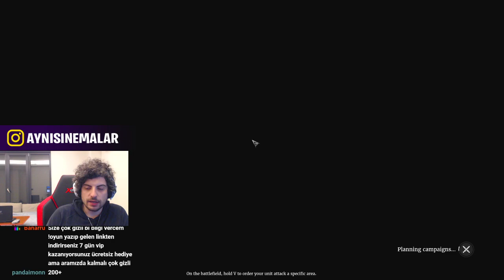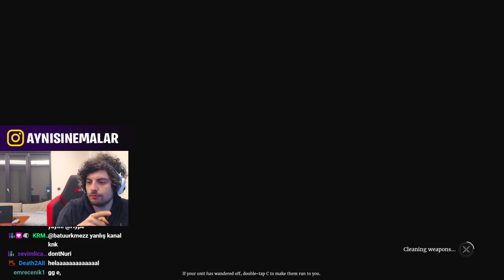Hype | Kegri Conqueror's Blade Oynuyor! #2 [ 10.09.2020 ]